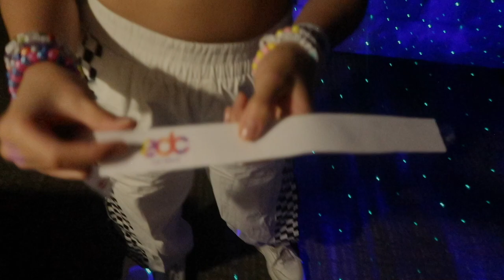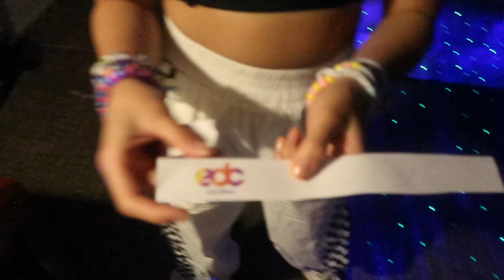EDC 2020 RAVE FROM HOME | Quarantine Diaries